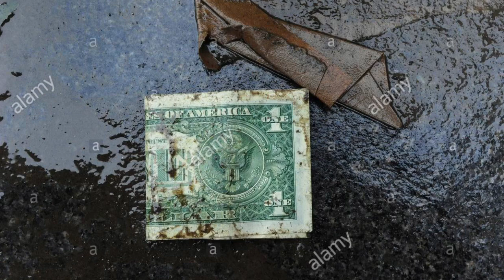[FREE] Lil Poppa X Rod Wave X Toosii Type Beat - From The Mud (Prod. By NA.V.O)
For NON-PROFIT use but you must tag me in the title (Prod. By NA.V.O) and notify of use

Dirt cheap prices 💯🤷🏽‍♂️

*Ignore Tags*
Rod Wave
Lil durk
Lil Skies
Landstrip Chip
Lil Herb
ella mai
natasha mosley
pia mia
Lil Bibby
Lil baby
Lil Wayne
DaBaby
Gunna
Nav
Playboi Carti
Pi’erre Bourne
Tory lanez
Toosii
Drake
Roddy Ricch
Meek mill
Tinashe
Travis Scott
Don tolliver
NA.V.O